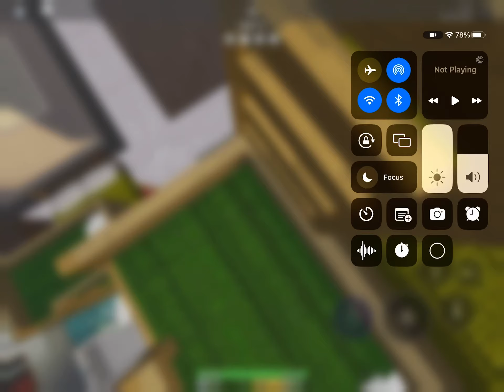Playing 3008 with Kelly part 4